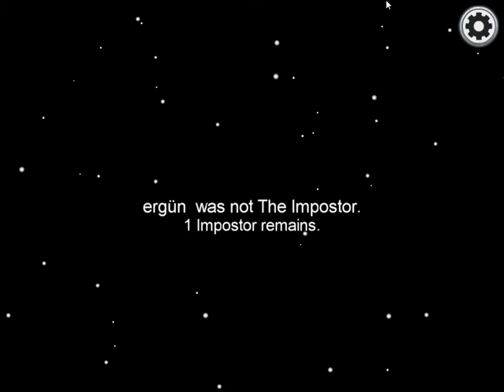Among us but i lied